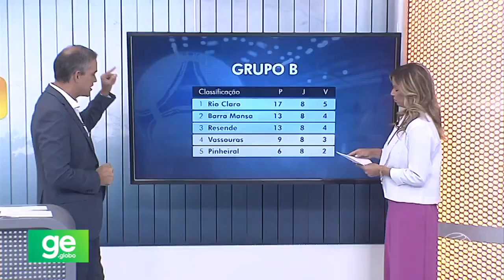Resende goleia Vassouras e fica com a terceira vaga do Grupo B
Fora de casa, time supera pressão da torcida, vence confronto direto e se classifica em terceiro lugar; Vassouras está eliminada.

Jogo realizado no dia 14/05/2023, na Arena Sombrão, em Vassouras.